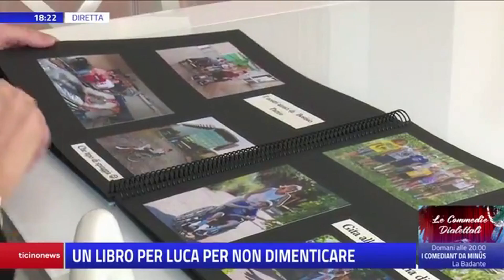Un libro per Luca per non dimenticare❤